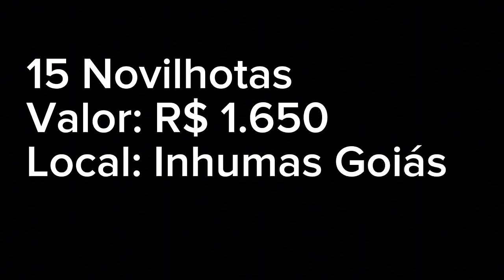[ RECORDAR É VIVER ] Nelore pintado CAMPEÃO 3 anos depois / Vacas à venda em Goiás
Anápolis Goiás 9Agosto 2024

[ Recordar é viver ] Eu gravei o primeiro vídeo de vacas para o canal em 16 de Agosto de 2021 e hoje 3 anos depois vamos acompanhar como foi esse vídeo e mostrando como os atores e as atrizes desse vídeo estão 😃
Campeão
Espadilha
Girafa
Mabelino

Se possível:
👍🏻 Curta
📲 Compartilhe
🆓 Comente

Então fica assim
Tchau brigado !!!